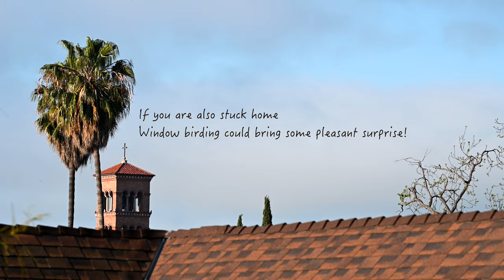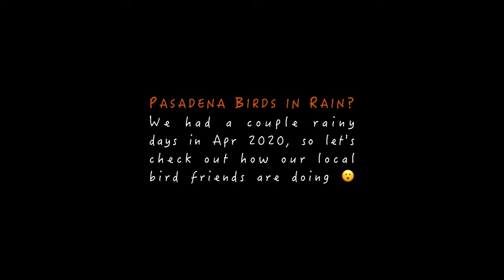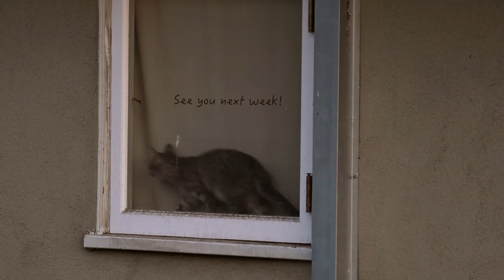Window Birding in Pasadena | Local Birds in SoCal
Ever seen a Red-whiskered Bulbul up close? 🐦A pair of Yellow-headed parrots on a Palm tree next door? 🐦 Learn more about all the Pasadena birds in this episode of "Birding with Busey." 😃 Please share if you like it!

Birds in this episode:
- Northern Mockingbird
- Common Raven
- California Scrub Jay
- Allen's Hummingbird
- House Sparrow
- California Towhee
- Yellow-headed Parrot
- Red-whiskered Bulbul
- Band-tailed Pigeon
- Rock Pigeon
- Common Raven
- Yellow-headed Parrot

It would be great to see you on other platforms as well! 🥳